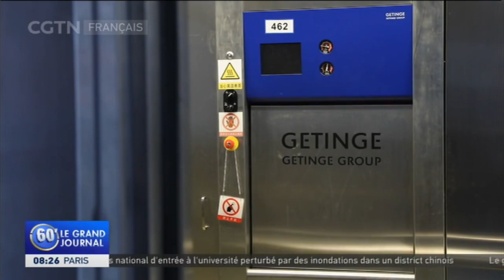Un aperçu du niveau de biosécurité du laboratoire de Wuhan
L’Institut de virologie de Wuhan est au centre de spéculations sur le Covid-19 à travers le monde. Certaines allégations disent que le coronavirus provient de son laboratoire et que ses chercheurs auraient secrètement vendu des animaux expérimentaux sur le marché des produits de la mer. Hu Chao, journaliste à CGTN, s’est rendu dans le plus haut laboratoire de biosécurité de l’Institut et s’est entretenu avec un haut responsable du laboratoire, qui a rejeté ces accusations.